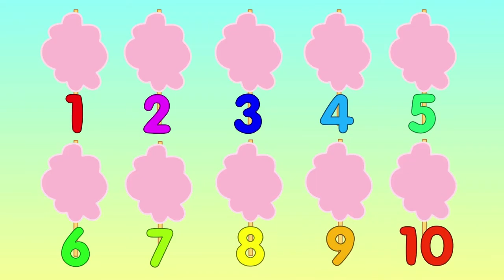OYUNCAKLARLA ÖĞRENİYORUM! EĞİTİCİ VİDEO(İYİ SEYİRLER)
Oyuncaklarla öğrenme çocuklar için eğitici video çok seveceksiniz!